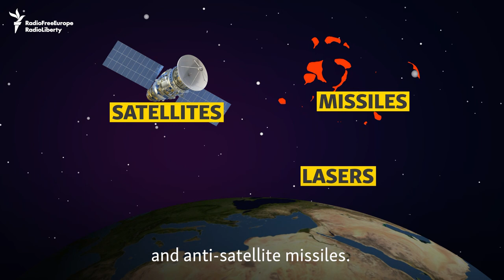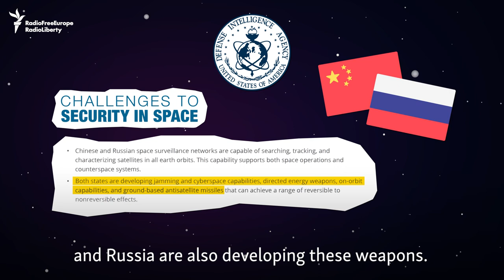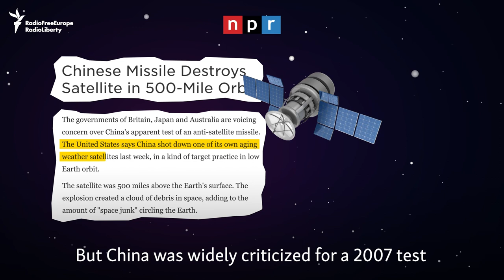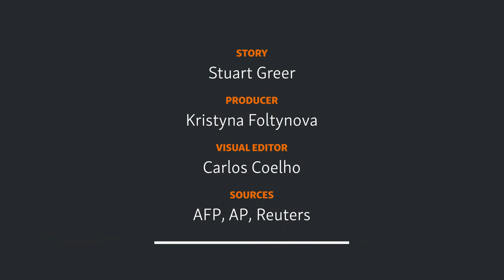This Is What A New Space Arms Race Will Look Like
Kamikaze satellites, orbital lasers, and anti-satellite missiles -- these are just some of the weapons being developed in an arms race to militarize space. Concerned about the vulnerability of Western satellites, NATO leaders have approved a new space defense strategy. But what would a conflict in the cosmos actually look like?

or follow us on